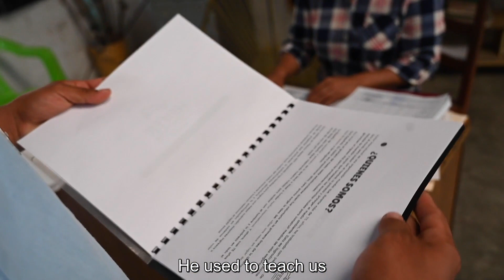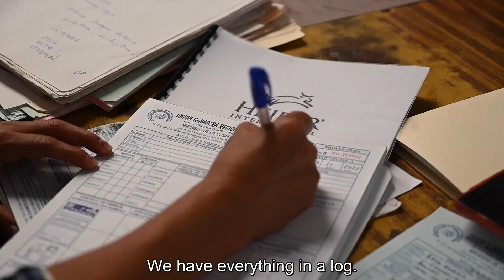Proyecto Acelerando Ingresos a Través de la Diversificación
Conoce cómo trabajamos junto a asociaciones ganaderas de las zonas de Chiapas y Oaxaca para lograr cerrar la brecha de ingresos de las y los ganaderos a pequeña escala a través del fortalecimiento de su sistema productivo y su profesionalización en emprendimientos de leche, queso y carne.